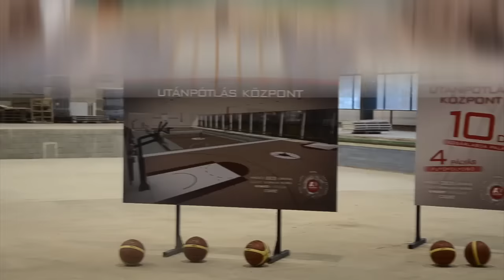Júniusban adják át az új Multifunkcionális Sportcsarnokot Kecskeméten - Kesport TV